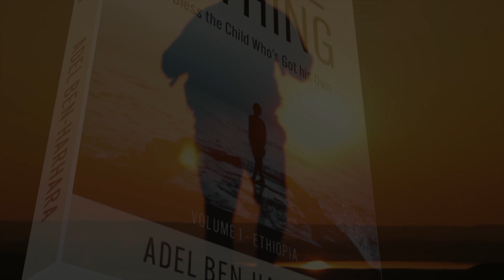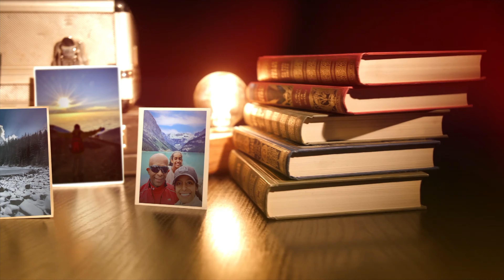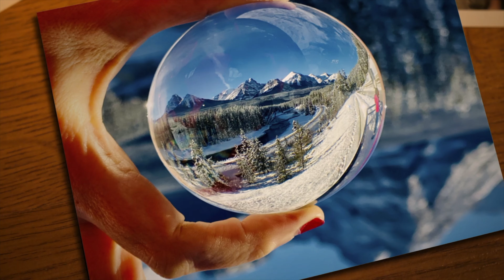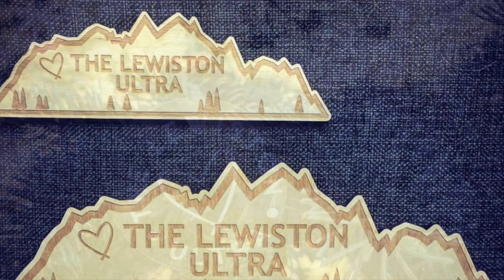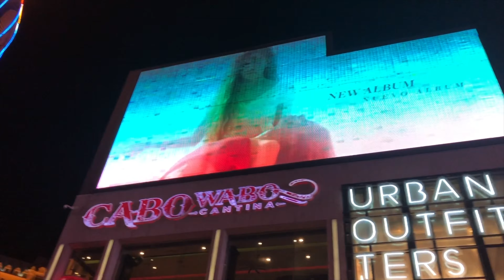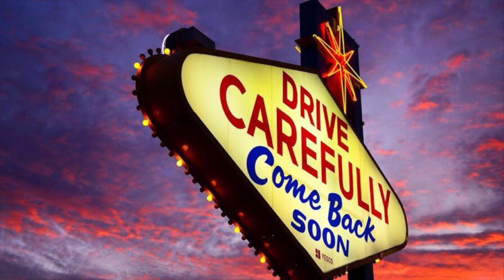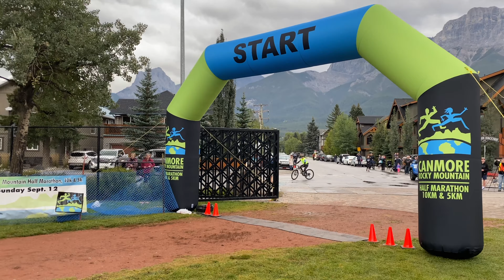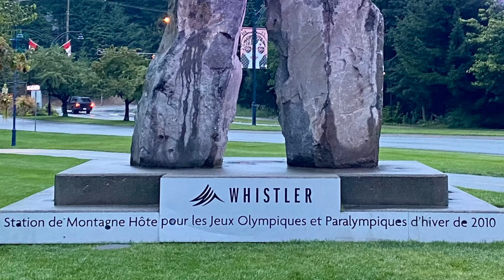EBC Radio Amharic አማርኛ Language Interview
An interview with EBC (Ethiopian Broadcast Corporation), a sports program in the Amharic Language...

Hawariyaw Petros Gechamo. A sports journalist in EBC. He has a proven history of achievement in the field of the broadcast media industry with rich professional experience.

He has been working as a Sports Journalist for the past five years now. Prior to that, he worked as an entertainment program producer.

Sport is his great passion while growing up and when I get the opportunity to work as a sports journalist I didn't think twice to take it.

During the past 8 years, as a journalist, he worked in Harar Mass Media Agency, Fana Broadcasting Corporation, Addis Media Network and now Ethiopian Broadcasting Corporation.

He is also experienced in writing and reporting across a variety of platforms including TV, radio, online and social media.